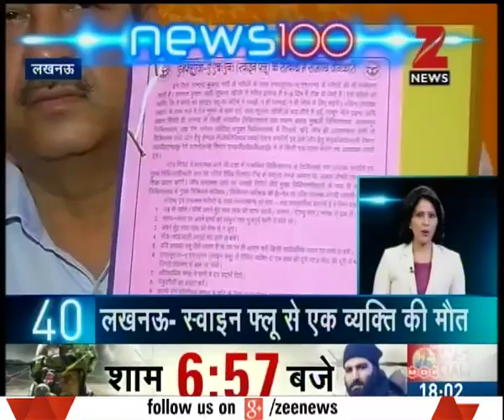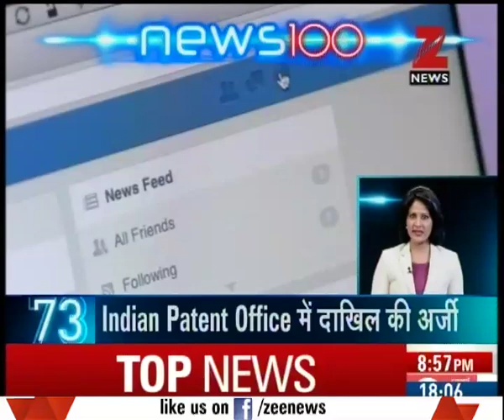News 100 @ 6 PM | Yogi Adityanath's Duty To Protect The Weak: Rahul Gandhi On Saharanpur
Yogi Adityanath's Duty To Protect The Weak: Rahul Gandhi On Saharanpur. Watch the full segment for more details.